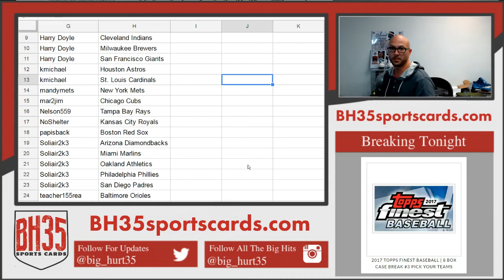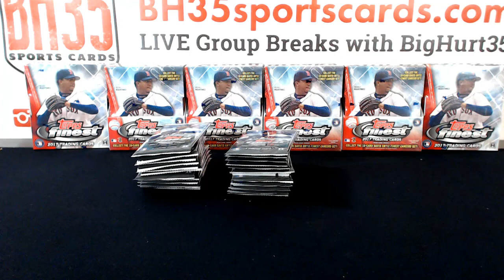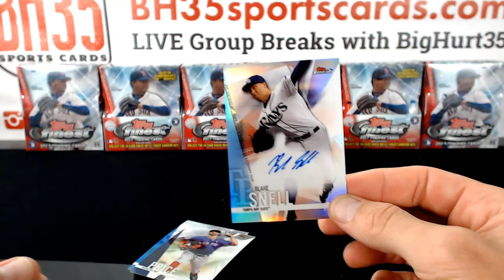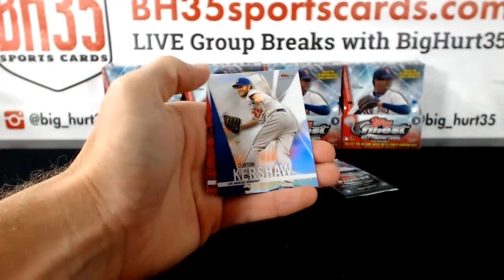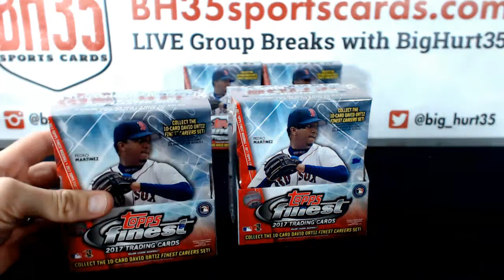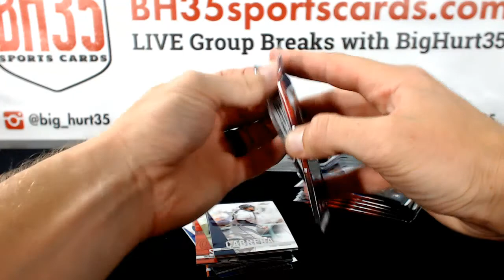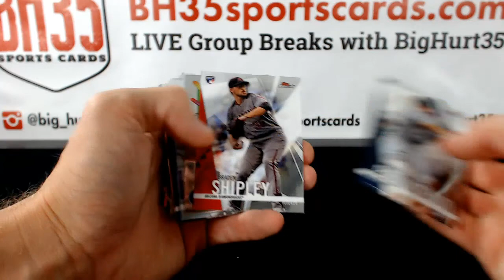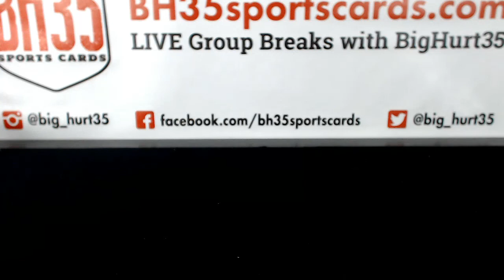2017 Topps Finest Baseball | 8 Box Case Break #1 Pick Your Teams